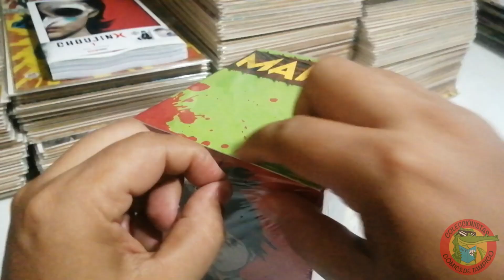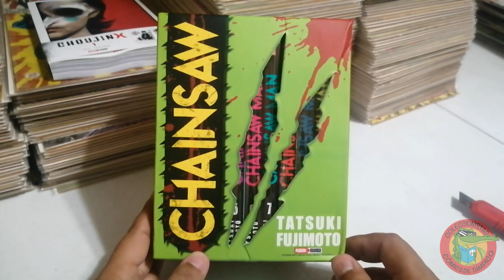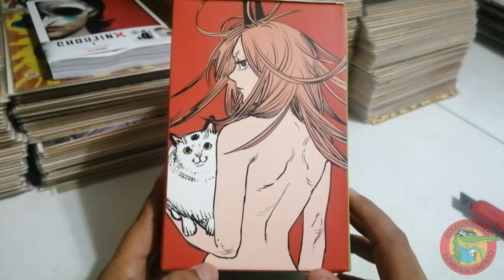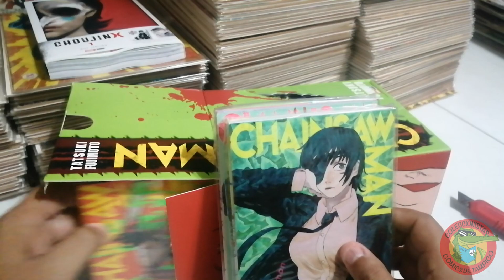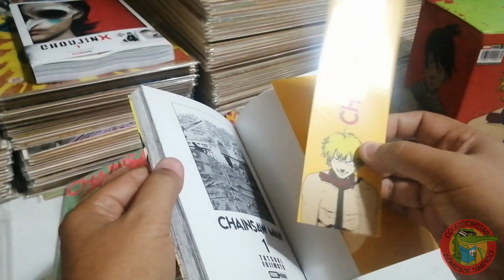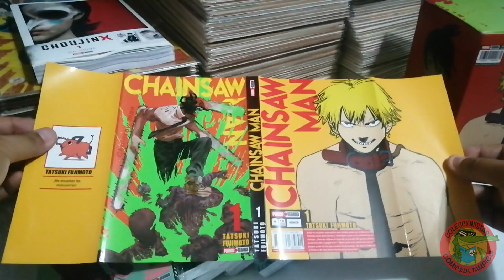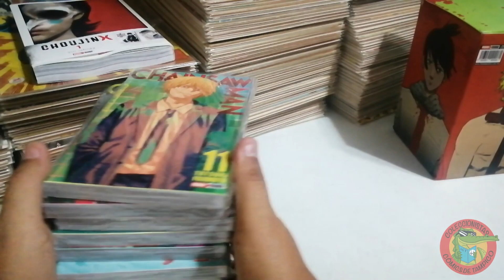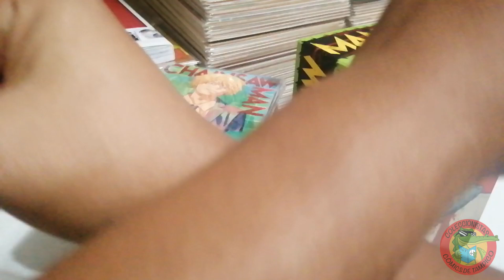CHAINSAW MAN BOX SET PANINI MANGA Unboxing #55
Abrimos hoy el BOX SET de CHAINSAW MAN de PANINI Cómics México, acompáñame en este chequeo y espero tus comentarios, recuerda que la ficción está en nuestras manos, abrazos poderosos!